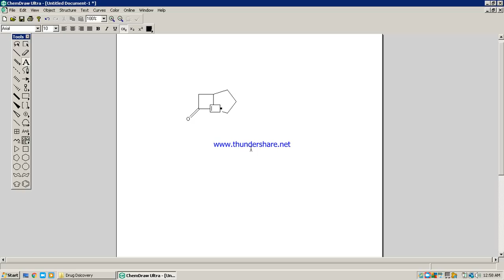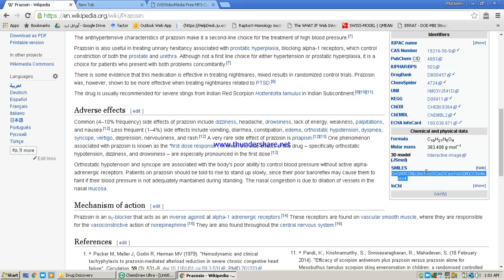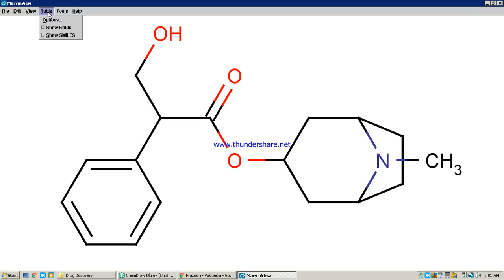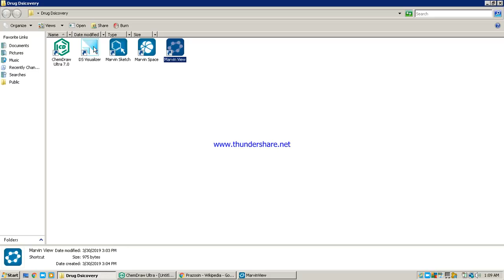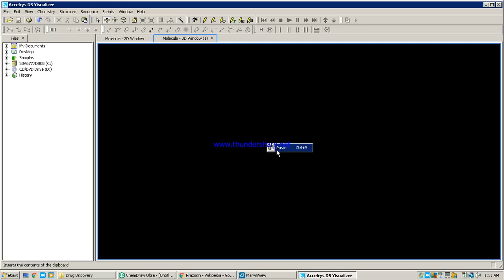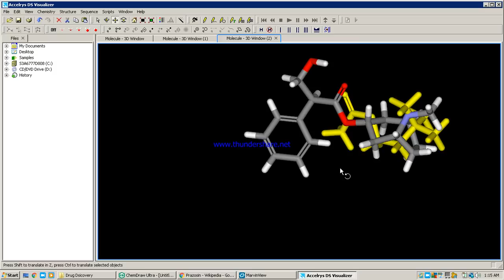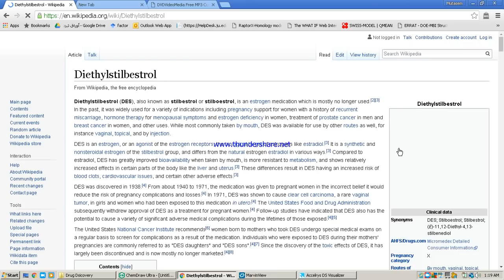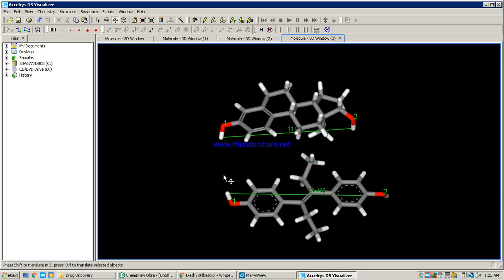Introduction to cheminformatics-MedChem 1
Introduction to cheminformatics-MedChem 1 Lab.